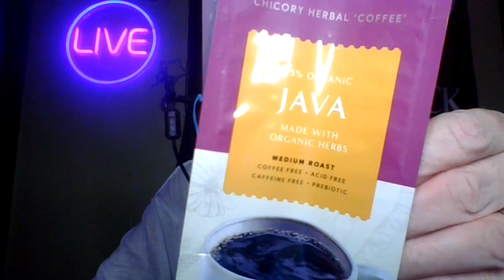see ya in the morning for java